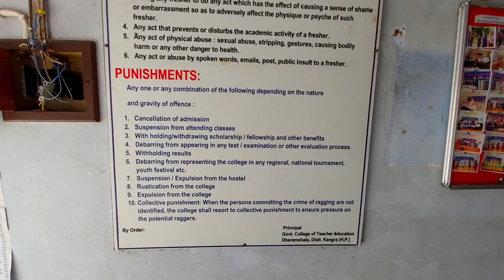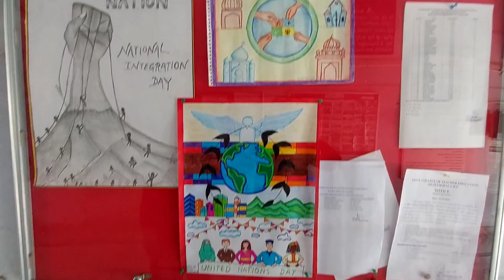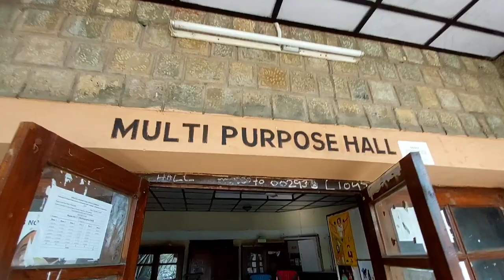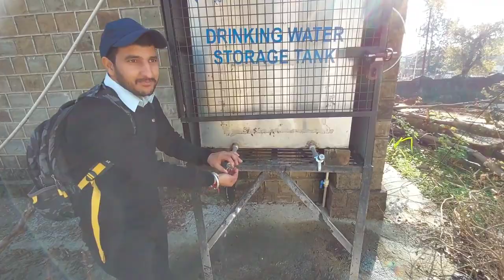College Campus Vlog Dharmshala - GCTE Dharmshala में निकला Snake 😱 Full college vlog dharmshala